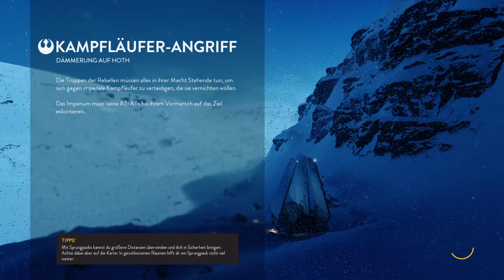STAR WARS™ Battlefront™